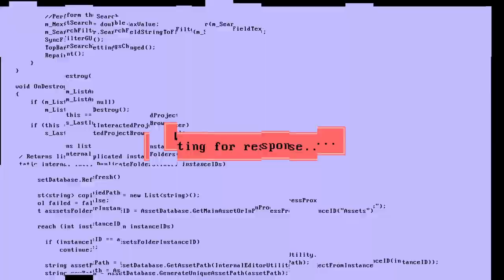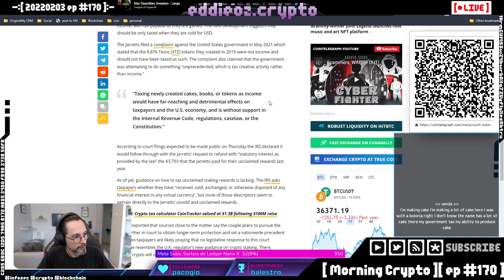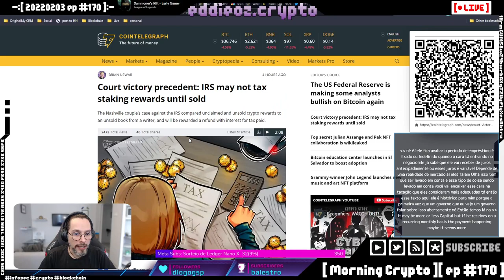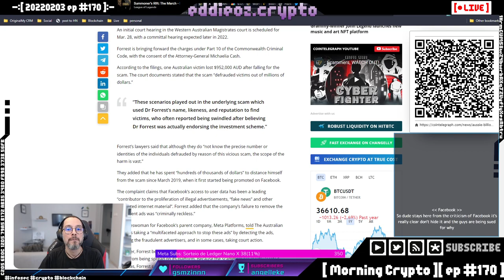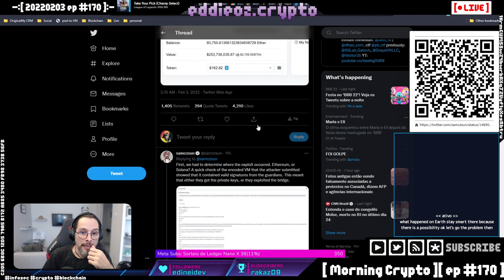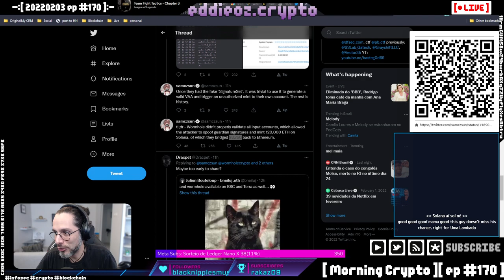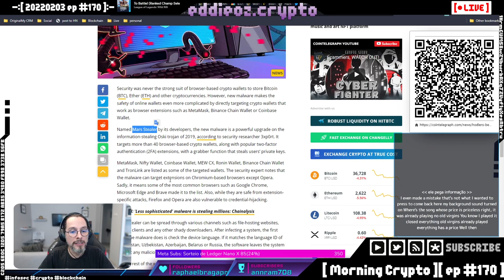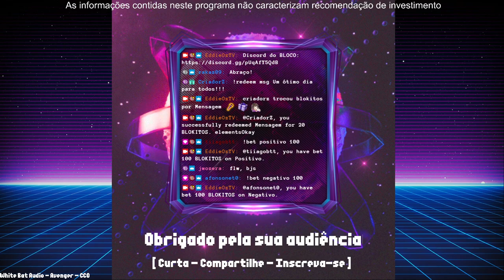[ Morning Crypto ][ ep #170 ]: El Salvador, UK, US, Russia, Mineração, Japão, FTX, Meta, Wormhole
[ CONTEUDO ]

*   El Salvador e Escola Bitcoin,

*   Como UK e US estão taxando cripto

*   Russia e mineração,

*   FTX entra no Japao,

*   F Meta,

*   Hack de $320 milhões,

*   Rugpull de Youtuber,